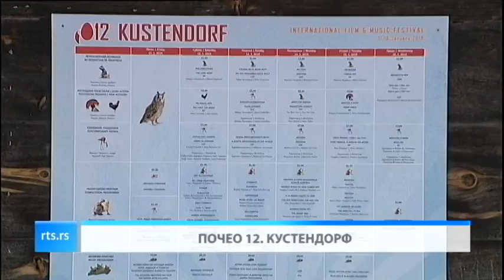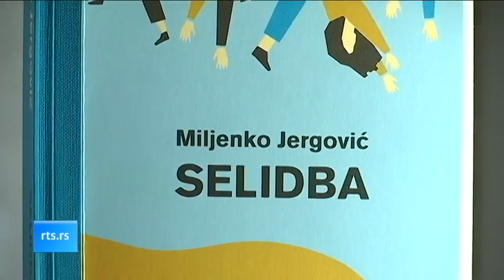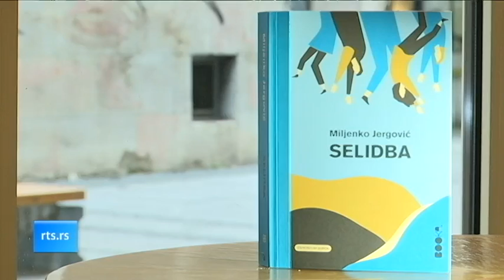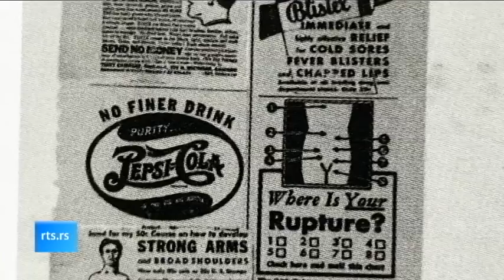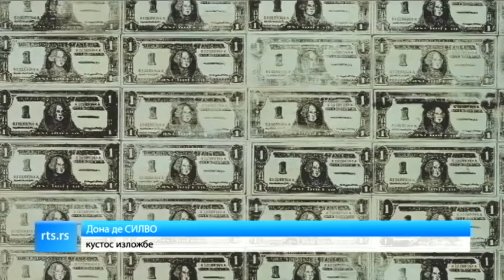Kulturni dnevnik (TV RTS 11.01.2019.)